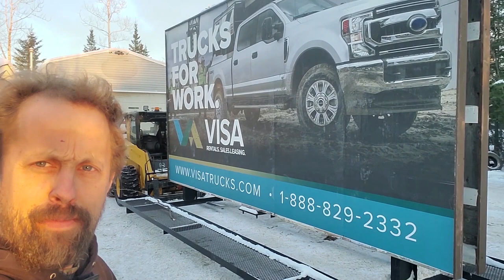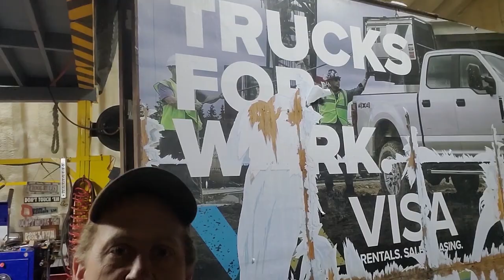Building a Mobile Billboard( fabricated or redisgned from a roadside display)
In the late fall we acquired a billboard for scrap that come at just the right time! A local banner posted for non disclosed political reasons was stolen. We agreed with its message! So we made some modifications to make the whole work legal height while loaded on a trailer and towable while on the ground. This is the first part  which sees the completion of the billboard surface, mods to make it shorter and skis to make it towable!

It takes a lot of work to get a production together all by myself!! Please email at:
 or mail at:
       RR#1 Mile 301.5 Old Alaska Hwy
       Box 11
       Ft Nelson, BC
       V0C1R0